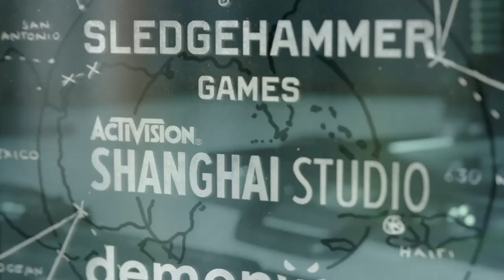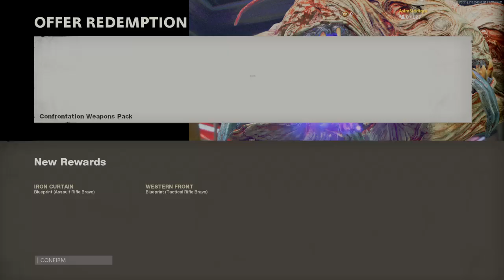Call of Duty®: Black Ops Cold War_20240713222748